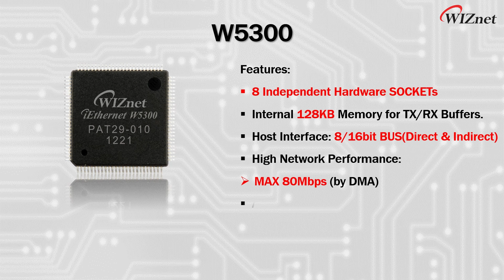Introducing WIZnet's TOE Chips | A chip that makes it easy to use ethernet!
Introducing WIZnet's TOE Chips | A chip that makes it easy to use ethernet! (W5100s, W6100, W5300, W5500, W5100)

Visit